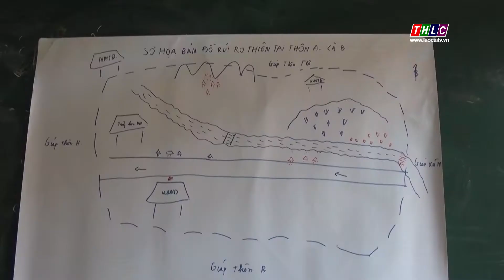Phân hiệu Đại học Thái Nguyên tại Lào Cai ký kết thỏa thuận hợp tác giai đoạn 2022 - 2025 | THLC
Laocaitv.vn - Phân hiệu Đại học Thái Nguyên tại tỉnh Lào Cai và UBND thành phố Lào Cai đã tổ chức ký kết thỏa thuận hợp tác giai đoạn 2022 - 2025.
Đài Phát thanh - Truyền hình Lào Cai